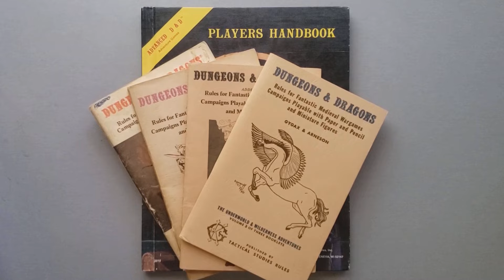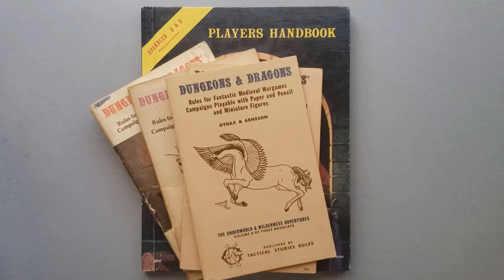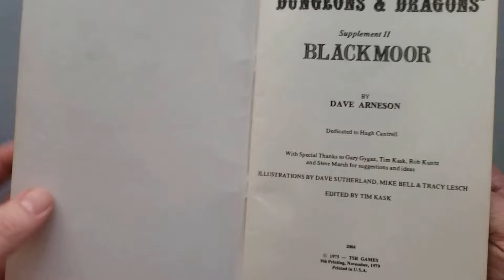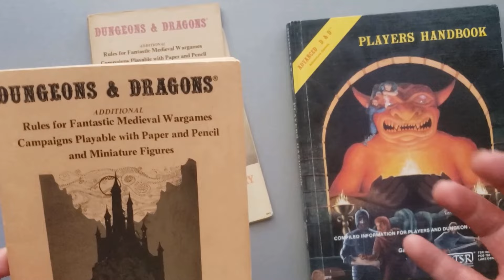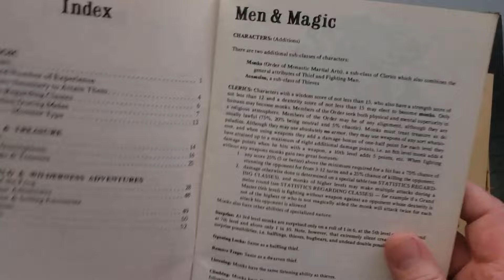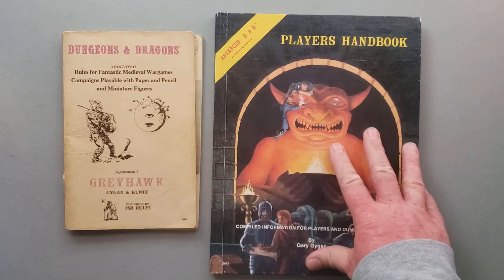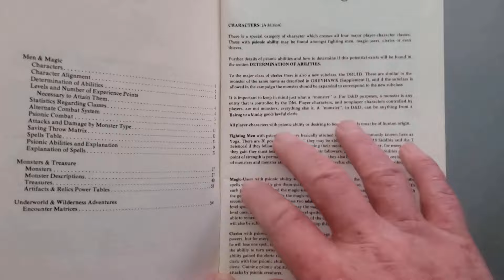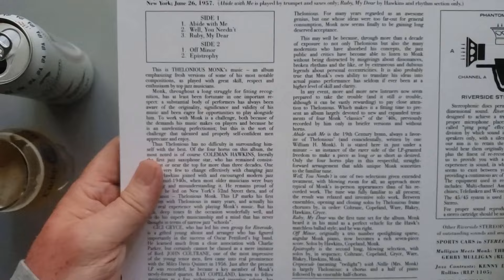The Secret Origin of D&D'S Classes: Assassins, Monks & Druids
Why were Assassins, Monks, and Druids included in the game? Who actually created these classes, and what inspired them? Find out the secret origins of these classes in my latest video!

*TIMESTAMPS*
0:00 Introduction
1:17 The Assassin
13:45 The Monk
21:54 The Druid
29:29 Wrap-Up
31:05 Bonus Content: Drinking & Listening